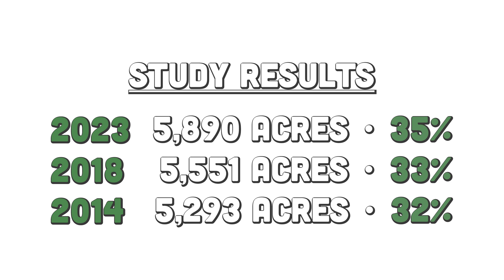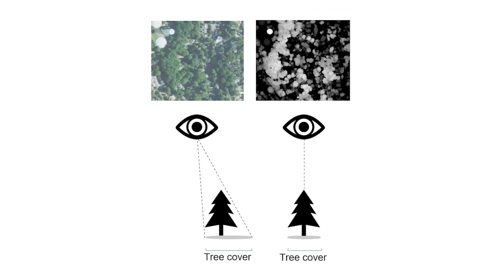Tree Canopy Study 2023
A new, high-accuracy study of 2023 tree canopy data and analysis of 2018 and 2014 data, reveals a steady increase in Arlington’s tree canopy, with work remaining to reestablish and maintain at least 40% tree canopy County-wide.

Learn more about the 2023 Tree Canopy Study, ways to get involved, and Arlington’s ongoing efforts towards future growth on the Tree Canopy Study webpage.